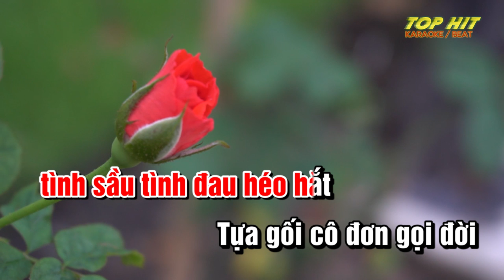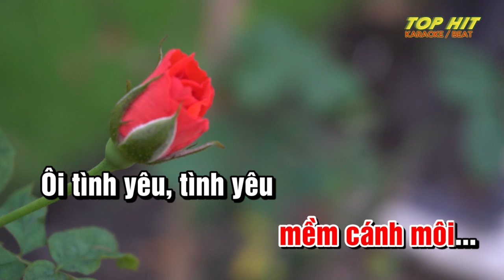Gánh Tương Tư Karaoke Tone Nữ Nhạc Sống | TOP HIT KARAOKE